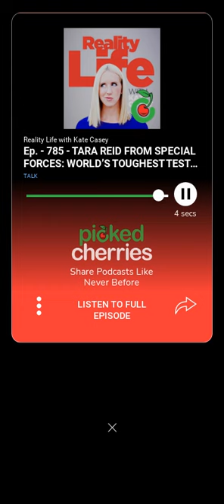REALITY LIFE PODCAST talks w TARA REID about The show SPECIAL FORCES: WORLD’S TOUGHEST TEST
🎙️ REALITY LIFE with KATE CASEY PODCAST talks with TARA REID about the FOX network reality show SPECIAL FORCES: WORLD’S TOUGHEST TEST

🍒Check out and share this 60 second cherry

REALITY LIFE PODCAST and reality tv talk on PICKED CHERRIES podcast app